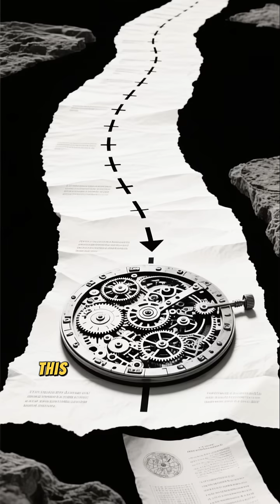This 2,000-Year-Old Computer Should Not Exist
In 1901, Greek sponge divers discovered a corroded bronze device in an ancient shipwreck. For decades, no one knew what it was. Then X-ray scans revealed the impossible: a 2,000-year-old computer more advanced than anything made for the next 1,400 years.

The Antikythera Mechanism could:

🔧 Predict eclipses and planetary positions
⚙️ Calculate moon phases with precision gears
🗓️ Track Olympic Games and calendar cycles
🌟 Model complex astronomical phenomena

This ancient Greek "computer" featured gear technology that wasn't seen again until medieval clockwork. It's engineering so advanced that scientists are still studying it with modern technology today.
How did ancient Greeks create something this sophisticated? And what other lost technologies are waiting to be rediscovered?
🔍 The mystery of humanity's forgotten technological capabilities.